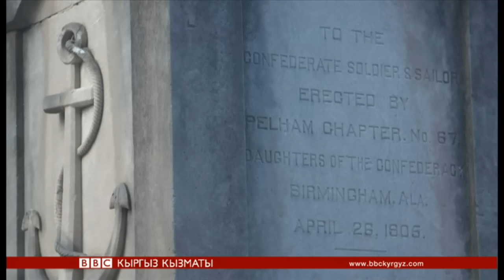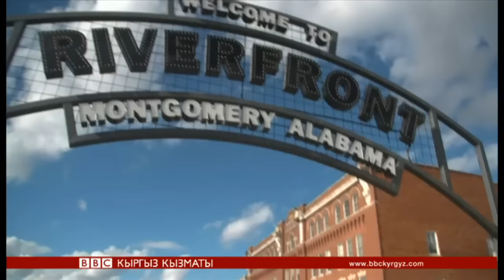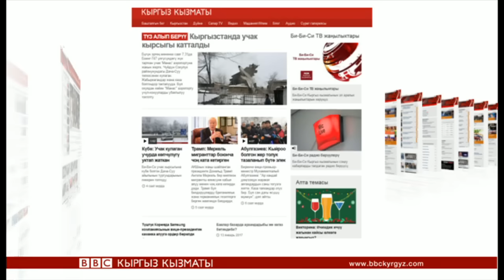Би-Би-Си жаңылыктары (16.01.17) - BBC Kyrgyz